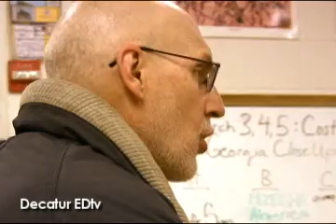Decatur High Close Up Trip: 1.18.09